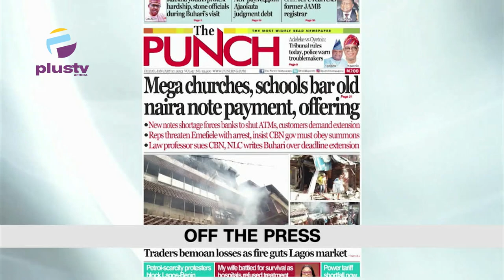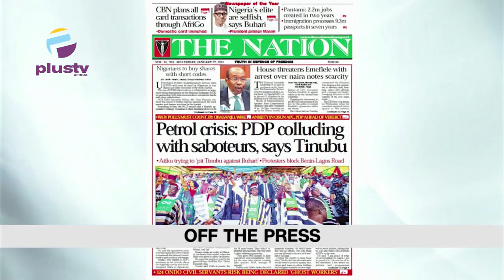Fire Guts Balogun Market Again | Lagos Police Arraign 3 Women For Fighting In Public